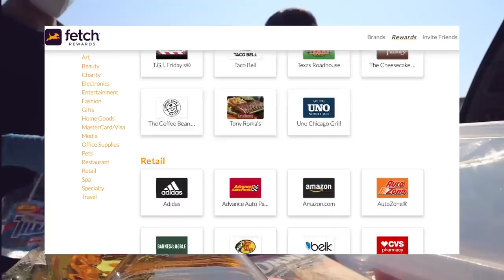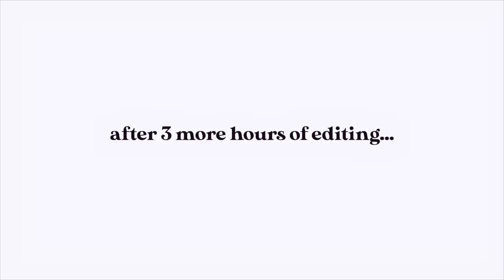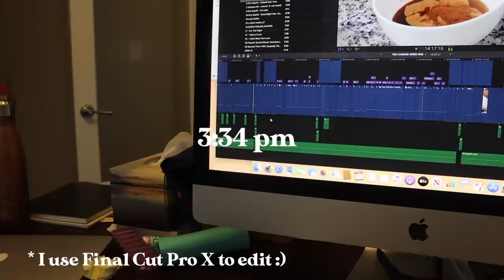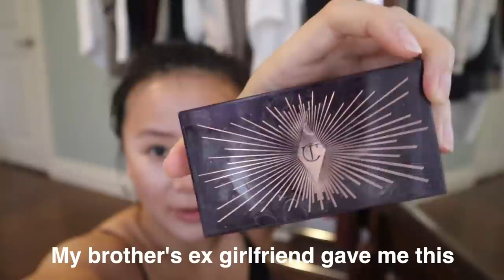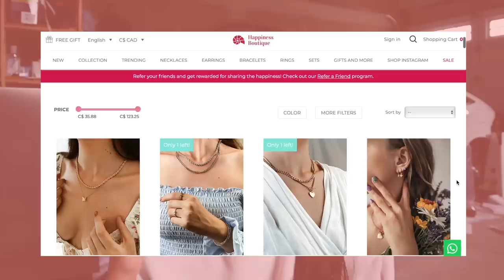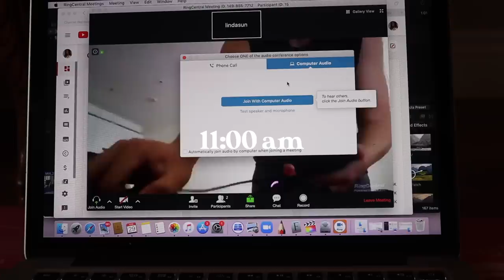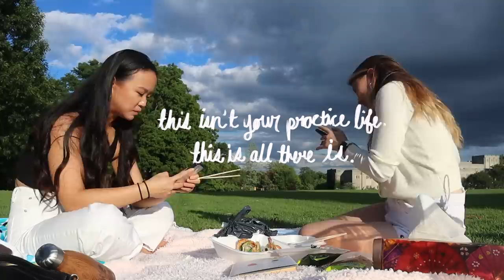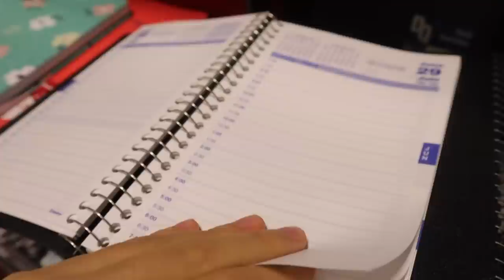What I Eat In A Week & A Sneak Peak Into My REAL LIFE (meet my friends & the last days of summer)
the code LINDA to get 2000 points when you scan your first receipt!

Go to 19:10 for a special message :) i love you all.

Banana protein pancake recipe:
1/2 - 1 banana
1/4 cup oats (2 tbsp of oat flour)
1 tsp baking powder
1 scoop protein powder
2 tbsp of almond milk (more if needed)
1 egg
1  tbsp of PB2
1 tsp cinnamon
Chocolate chips :)

Pancake Instructions
Heat pan on medium (Make sure the pan is hot before pouring batter)
Spray with cooking oil or just put some oil on the pan
Pour pancake batter on the pan
Wait for it to bubble and the bottom to brown
Flip !
Put on plate, top with A LOT of fruit, A LOT of peanut butter, and A LOT of maple syrup!

products mentioned:
My fav crunchy Kraft Peanut butter
yoga mat
my camera
resistance bands

Please remember the only message I want to spread is a positive one. I want to encourage us all, myself included, that we should continually practice self-love and appreciate our bodies. We are on this journey together. I hope you can try to remember that.

Linda